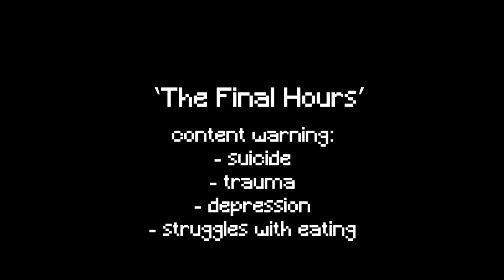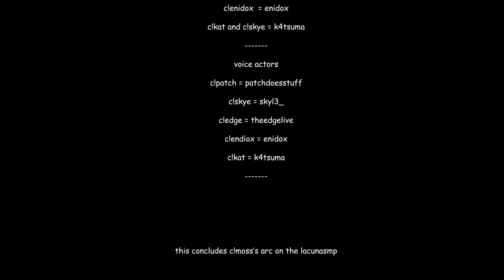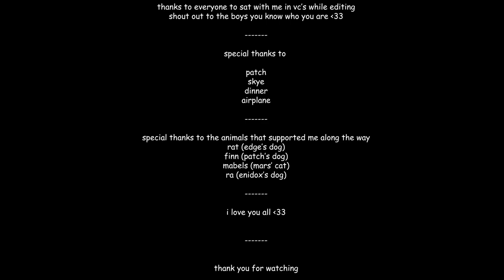c!moss's finale goodbye [[lacunasmp finale]]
[[this is the finale stream for c!moss - there will be spoilers]]

after weeks of self isolation moss cannot take it anymore. patch comes down to check on moss to convince them to come back to the surface with them. moss does not want to leave the bunker and ends up doing something that will leave everyone upset